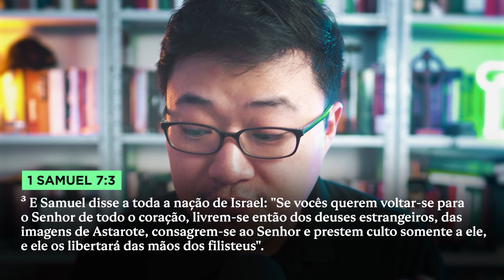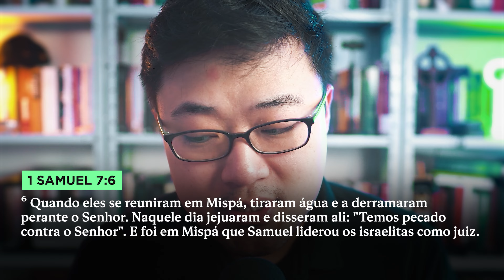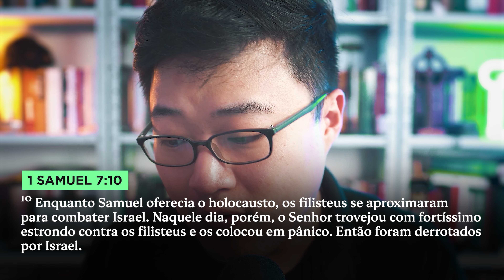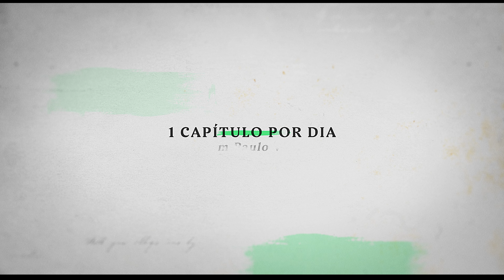Como ser PERDOADOR? | 1 Samuel 7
Em 1 Samuel 7, as Escrituras nos revelam que Samuel convoca Israel ao arrependimento e à busca sincera por Deus. O povo renuncia aos ídolos e se dedica a buscar o Senhor. Com a liderança de Samuel, Israel obtém vitória sobre os filisteus, resultando na restauração da paz na terra.

Como podemos aplicar o princípio de arrependimento e busca sincera por Deus em nossas próprias vidas para experimentar a paz e a restauração que Ele oferece?